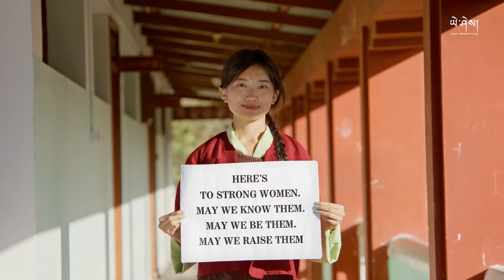DRUK GI BUM by @Ssamphel (Official Music Video) འབྲུག་གི་བུམོ།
Song: Druk Gi Bum
Singer: @Ssamphel

Special Thanks:
-  @SonamWangchen  & Friends
- Sakteng Lower Secondary School & Sakteng Communities, Tashigang
- Jigme Dorji Wangchuck National Referral Hospital, Thimphu
- Devi Panchayan Mandir, Thimphu
- Mr Tshering Wangdi, President, and Student Leaders of Sherubtse College, RUB, Kanglung
- Osel Cafe
- Thimphu City Football Club
- Semtokha Dzong
- Royal Textile Academy of Bhutan
- Kuenzang Norbu
- Ugay
- Namgay Wangchuk
- Tshewang

Choreography by
1.  VADERS CREW
- Trisha Chettri
- Pema T
- Dechen K
- Dhaden
- Garwang
- Sheazang
- Kaya

2. RÊVER CREW
- Deepa Rai
- Kiba Selden
- Tshering Wangmo Samdrup (Bimpy)
- Rigden Rinzin Lhamo
- Kuenzang Payden Dorji (Pugu)
- Seetal Rai

- Tshering Yangdey

This music video is shot with the following gears :
🎥 DZOFILM Pictor Zoom Cine lenses